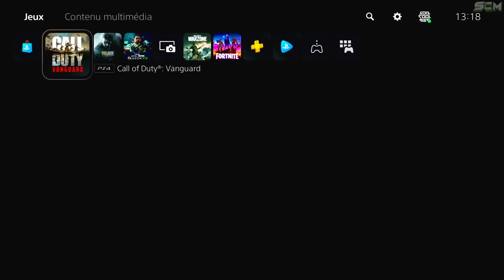COMMENT JOUER EN AVANCE SUR CALL OF DUTY VANGUARD, ASTUCE POUR JOUER EN AVANCE SUR ZOMBIE VANGUARD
IMPORTANT !! Pour télécharger la version ps4 allez dans votre bibliothèque de jeux ensuite dans votre collection et cliquer sur vanguard et choisissez la version ps4 et supprimer la version ps5 si vous l'avez déjà installer :)

▬▬▬▬▬▬▬ • BIENVENUE 😍 • ▬▬▬▬▬▬▬

▬▬▬▬▬▬▬ • PARTENAIRES 💪 • ▬▬▬▬▬▬▬

👉StealthGamer:
"SOISCOOLMEC"
"STRIKESOISCOOL"

TikTok "SoisCoolMecYTB"
👻Snapchat "soiscoolmec"

.▬▬▬▬▬▬▬ • TOP DON 💰 • ▬▬▬▬▬▬▬